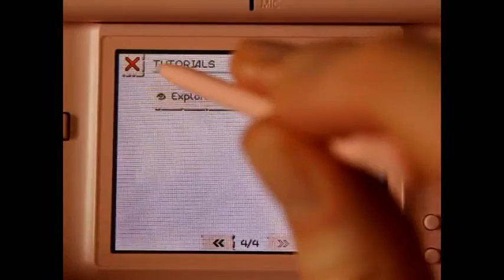Lets Play The Sims 2 Castaway For The Nintendo DS - Classic Retro Game Room